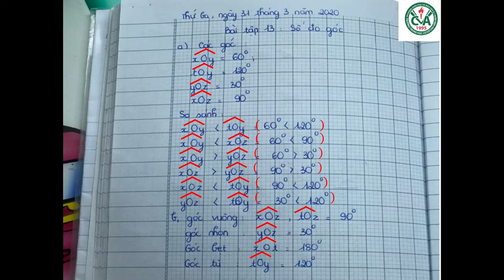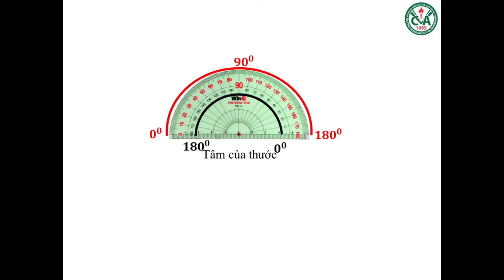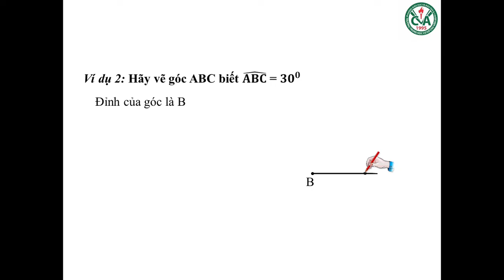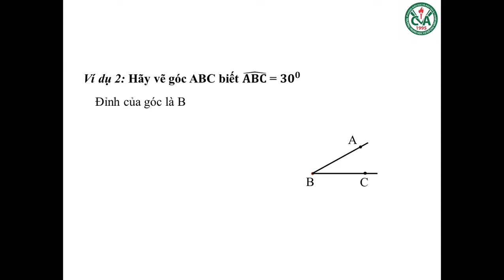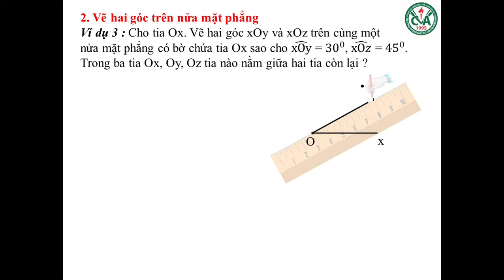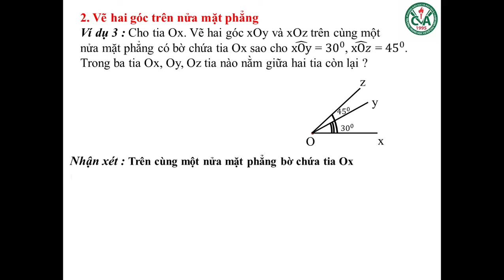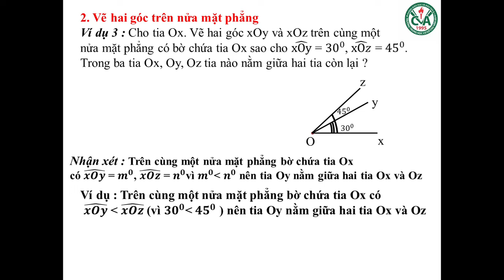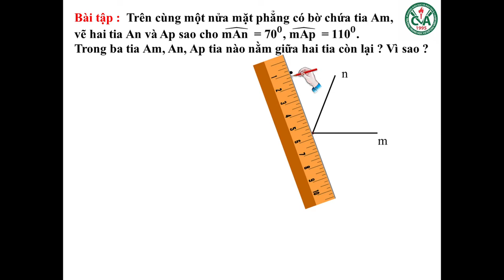HÌNH HỌC 6 (Tuần 4 / HK2) - VẼ GÓC CHO BIẾT SỐ ĐO